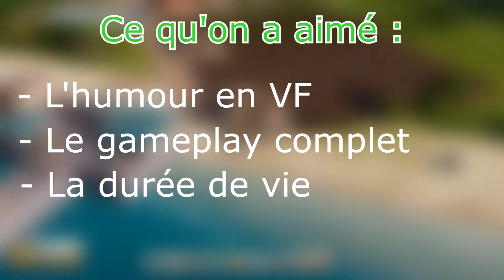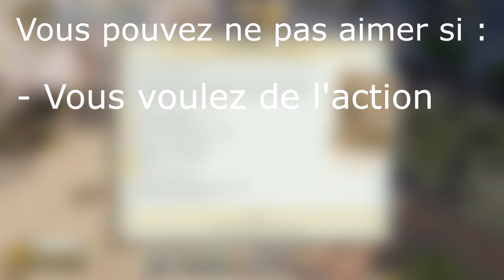Tropico 6 Le Temps d'un Chargement (Vidéo Test Court)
Sorti l'année passée sur PC puis sur console, Tropico 6 est il fait pour vous ? Vous avez le temps d'un chargement pour vous faire une idée.

↓ PLUS D'INFORMATIONS SUR NOUS ↓

PARTENAIRES
Bienvenue sur la chaîne TOTALGAMERCOMTV !
Tu pourras y trouver des vidéos sur les jeux vidéo et le cinéma. Chaque mois retrouves une dizaine de vidéos avec notamment une émission hebdomadaire !
En espérant te faire partager notre passion au mieux !
MATERIEL PC
OS : Windows 10
Processeur : i7 6700k
Carte Graphique : GTX 1080
RAM : 32Go
Ecran : Acer Predator 27"
Webcam : Logictech C922 Pro Stream
Casque : Plantronics Gamescom 380